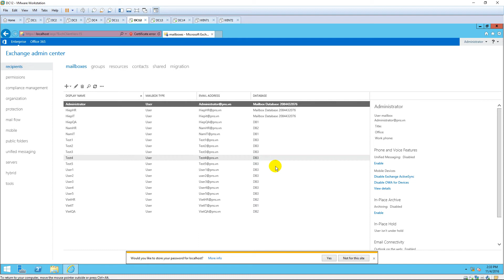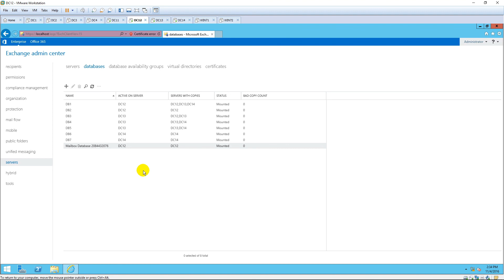Switchover the active database to other server in Exchange 2016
1. Prepare

- DC11 : Domain Controller

- DC12, DC13 , DC14 : Exchange Server (DAG)

2. Step by step

- DC12 : Switchover DB3 active on Server DC12 to Server DC13

  + Start - Exchange Administrative Center - logon - servers - databases

    - Click DB3 - DB3\DC13 - Activate - Yes - Finish

  + Check database DB3 mounted on DC13 = OK